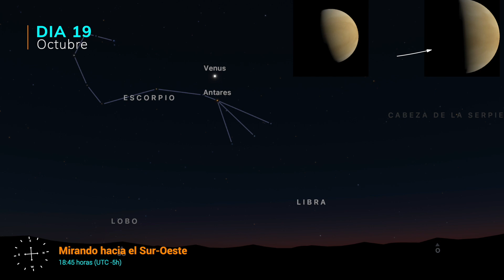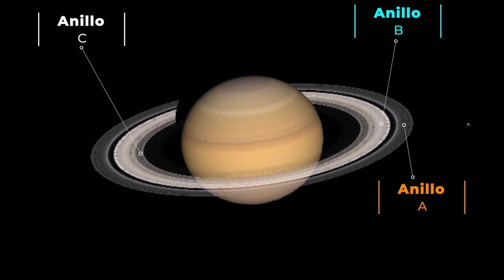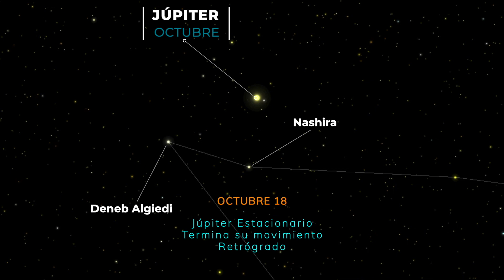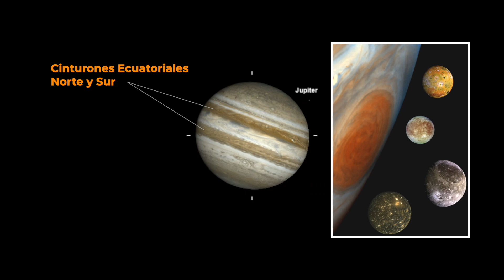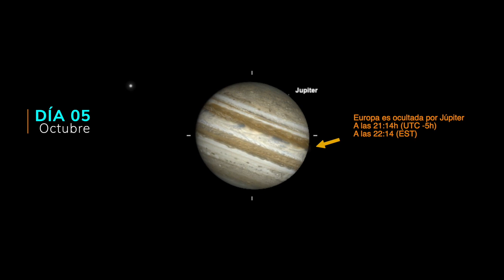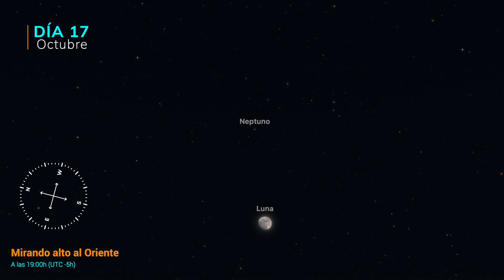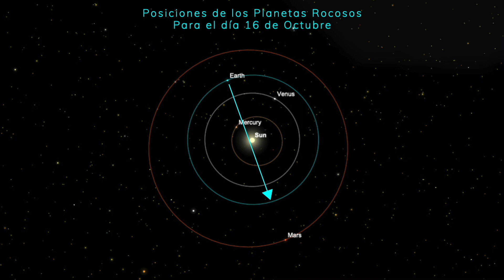Eventos Astronómicos Octubre 2021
Mercurio entra en acción en las últimas dos semanas de octubre, ofreciendo su menos favorable aparición matutina para el 2021 en las regiones tropicales, pero la mejor para latitudes mas al norte. Venus, por el contrario, es visible en el cielo del suroeste durante todo el mes. Júpiter y Saturno dominan el cielo vespertino, visible hasta la medianoche. Y las vistas binoculares de Urano y Neptuno al atardecer atraen a los observadores más aventureros.

00:00 Presentación
00:36 Intro del Canal
00:54 Venus
03:30 La Luna
05:00 Saturno
07:27 Júpiter
09:46 Neptuno
11:46 Urano
12:59 Mercurio
14:38 Marte
14:47 Despedida

DÍA HORA EVENTO
1 13h08 La Luna pasa a 3.2º al norte del cúmulo M44 (El Pesebre) en Cancer
 18h37 La Luna pasa a 9.9º al norte del cúmulo M67 en Cancer
2 04h13 Mercurio está a 1.5º al suroccidente de la estrella Spica en Virgo
23h07 Venus en afelio a 0.73 UA del Sol
3 01h02 La Luna pasa a 4.7º al norte de la estrella Régulus en Leo
5 18h47 Pico máximo de la lluvia de meteoros Camelopardálidas de octubre (ZHR=5)
 21h53 El asteroide (347940) Jorgezuluaga está en oposición
6 05h48 La Luna se encuentra a 3.5º al nororiente de Marte
06h05 Luna Nueva
18h22 La Luna pasa a 5.6º al nororiente de Mercurio
23h33 La Luna pasa a 5.2º al nororiente de la estrella Spica en Virgo
7 23h02 Marte está en conjunción con el Sol
8 12h28 La Luna está en perigeo a 363388 km de la Tierra
 18h57 Pico máximo de la lluvia de meteoros Dracónidas (ZHR=10)
9 11h14 Mercurio en conjunción inferior con el Sol
 12h35 Conjunción entre la Luna y Venus
 14h35 La Luna pasa por el Nodo Descendente de su órbita
 15h52 Apulso entre la Luna y Venus (2.3º de distancia)
 23h39 Mercurio pasa a 2.4º al suroccidente de Marte
10 00h53 Pico máximo de la lluvia de meteoros Táuridas del Sur (ZHR=5)
03h11 Apulso entre la Luna y la estrella Antares 4.2º de distancia
 21h41 Saturno está estacionario y termina su movimiento retrógrado
11 02h24 Apulso entre Saturno y la estrella Dabih Major (6º de distancia)
04h17 Pico máximo de la lluvia de meteoros Delta Aurígidas (ZHR=2)
12 22h25 La Luna en fase de Primer Cuarto
14 02h08 Conjunción entre la Luna y Saturno
 04h48 Apulso entre la Luna y Saturno (3.5º de distancia)
15 05h02 Conjunción entre la Luna y Júpiter
 07h12 Apulso entre la Luna y Júpiter (3.7º de distancia)
16 15h14 Apulso entre la Venus y Antares (1.4º de distancia)
17 09h14 Conjunción entre la Luna y Neptuno
10h46 Apulso entre la Luna y Neptuno (3.8º de distancia)
18 00h13 Júpiter está estacionario y termina su movimiento retrógrado
 04h37 Pico máximo de la lluvia de meteoros Epsilón Gemínidas (ZHR=3)
19 18h51 Mercurio está en su perihelio a 0.31 UA del Sol
20 01h08 Conjunción entre Marte y la estrella Spica en Virgo
09h57 Luna Llena
21 04h30 Pico máximo de la lluvia de meteoros Oriónidas (ZHR=20)
 15h25 Conjunción entre la Luna y Urano
 15h51 Apulso entre Marte y Spica (2.6º de distancia)
 16h26 Apulso entre la Luna y Urano (1.7º de distancia)
 17h08 El Planeta Enano 136108 Haumea está en conjunción con el Sol
23 05h02 La Luna pasa a 3.9º al sur de Las Pléyades
 06h47 La Luna pasa por el Nodo Ascendente de su órbita
 16h48 La Luna pasa a 5.8º al norte de Las Hyades en Tauro
 17h40 Mercurio está en dicotomía (área visible iluminada del 50%)
 19h12 La Luna pasa a 5.8º al norte de la estrella Aldebarán en Tauro
24 10h30 La Luna está en su Apogeo a 405616 km de la Tierra
25 00h30 Máxima elongación occidental de Mercurio (18.4º al occidente del Sol)
04h51 Pico máximo de la lluvia de meteoros Minóridas de Leo (ZHR=2)
05h24 Mercurio alcanza su máxima altura sobre el horizonte oriental este día
 18h58 La Luna pasa a 1.3º al norte del cúmulo M35 en Gémini
27 16h03 Apulso entre la Luna y la estrella Póllux (3.1º de distancia)
28 09h28 Venus está en dicotomía (área visible iluminada del 50%)
15h05 La Luna en fase de Último Cuarto
 18h12 La Luna pasa a 3.1º al norte del cúmulo M44 (El Pesebre) en Cancer
29 09h57 Máxima elongación oriental de Venus (47 al oriente del Sol)
30 15h05 La Luna pasa a 4.3º al norte de la estrella Régulus en Leo